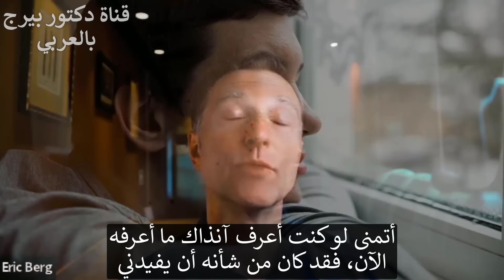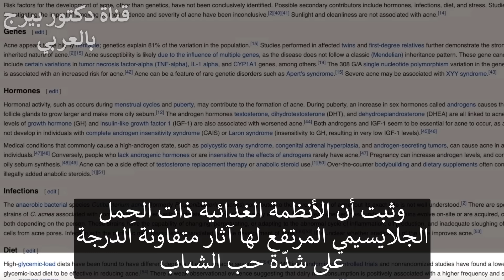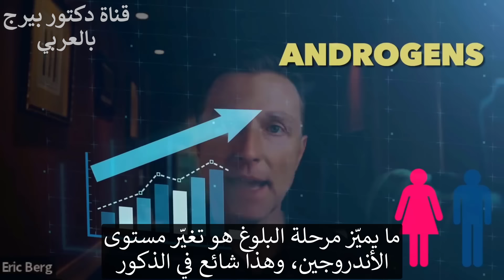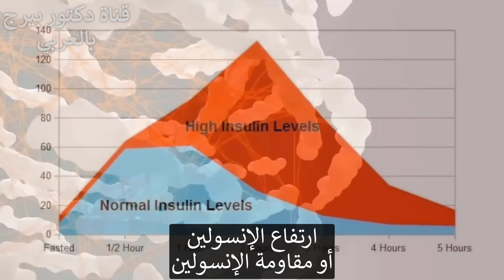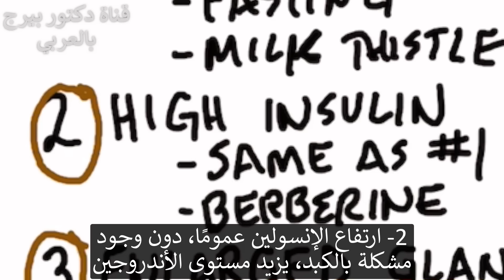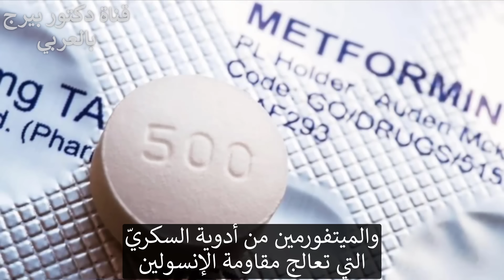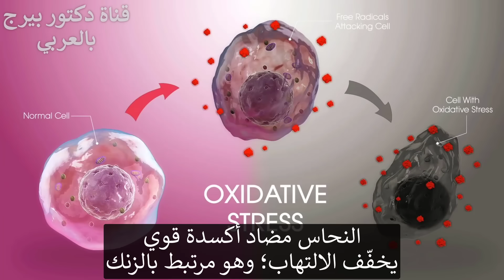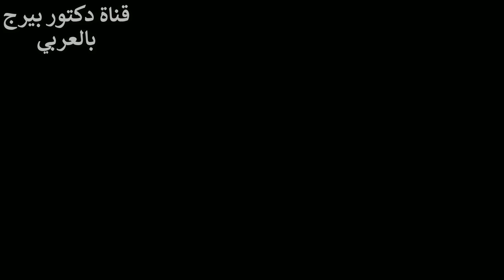أسرع طريقة للتخلص من حب الشباب | الحل الجذري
نتحدث عن أسرع طريقة للتخلص من حب الشباب. كل ما يتطلبه الأمر هو المعرفة الصحيحة، ويمكنك التخلص من حب الشباب بسرعة.
حب الشباب هو عدوى تصيب الغدد الدهنية. الغدد الدهنية هي الغدد الدهنية الموجودة في الجلد. السبب الحقيقي وراء هذه العدوى هو هرمونات تسمى الأندروجينات. في الأساس ، تكون نسبة الأندروجين لديك مرتفعة جدًا ، مما يسبب ظهور حب الشباب.
أهم أسباب ظهور حب الشباب:
 • انخفاض بروتين SHBG
 • أنسولين مرتفع
كيف تتخلص من حب الشباب:
 • التوقف عن تناول السكر والكربوهيدرات المكررة
 • توقف عن تناول الوجبات الخفيفة
 • هل الصيام المتقطع
 • خذ حليب الشوك
 • تناول البربرين (أو تناوله كشاي)
 • اشرب الشاي الأخضر (أو استخدم كريم للوجه يحتوي على الشاي الأخضر)
 • احصل على الكثير من الزنك والنحاس (جرب مزيجًا من المعادن النادرة يحتوي على الزنك والنحاس)
 • لا تفرقع أو تفجر البثور
 • لا تفرط في تنظيف بشرتك أو تفركها
 • احصل على فلتر مياه للاستحمام يعمل على تصفية الفلورايد
 • تجنب منتجات الألبان
أفضل العلاجات لندبات حب الشباب:
 • زيت فيتامين هـ  (E)(الفرك على البشرة قبل النوم كل ليلة)
المصادر العلمية لهذا الفيديو:
تحميل كتاب دكتور بيرج المترجم مجانا وملخصات ومقالات مفيدة في موقعنا:
فيسبوك: ArabicDrBerg
انستجرام: drberg.ar

شكراً للمشاهدة!